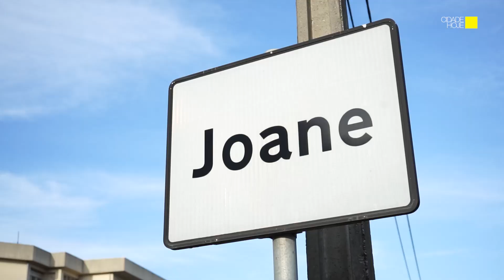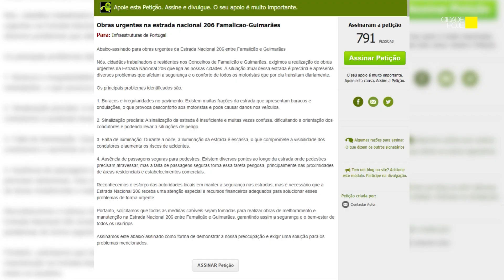Petição pública para obras urgentes na N206 que liga Famalicão a Guimarães